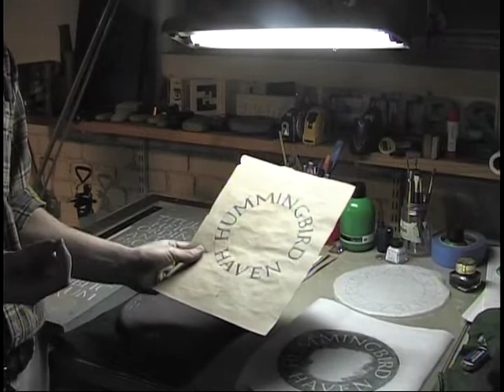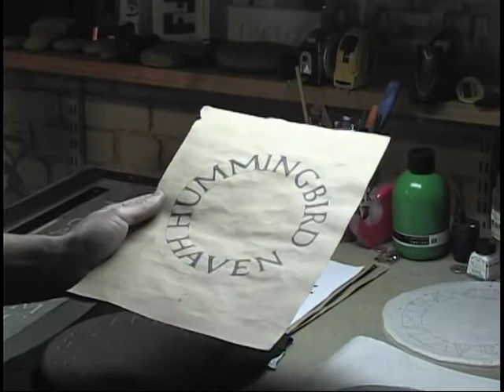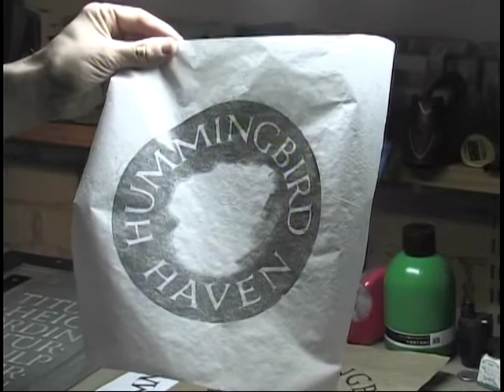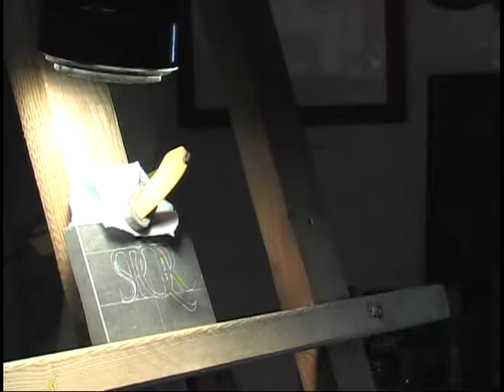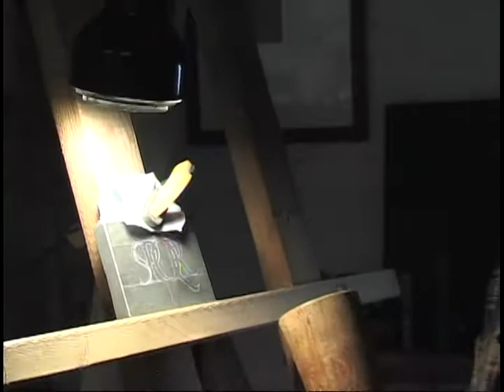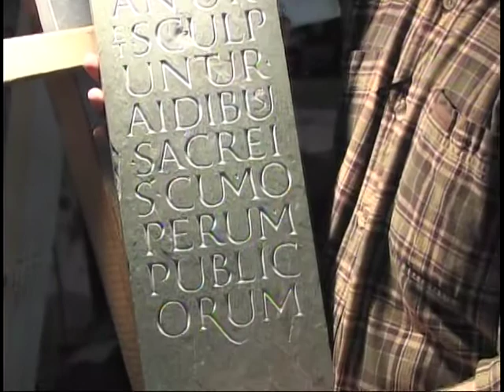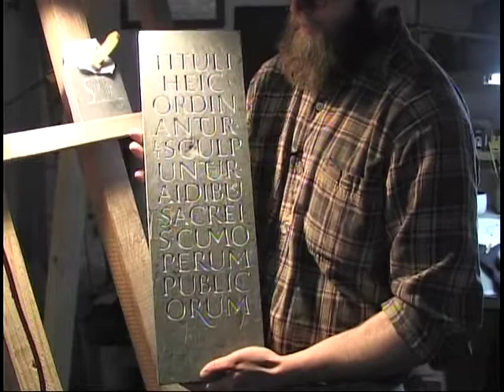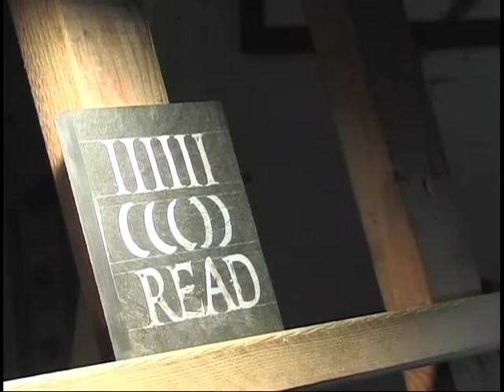Yesterday, Today and Tomorrow - Lettercarving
Len Mort and Dorrie Cronan go on a road trip to a visit Marsolais Press and Lettercarving to learn about the old fashion lettercarving process and tools of the trade (April 2013).